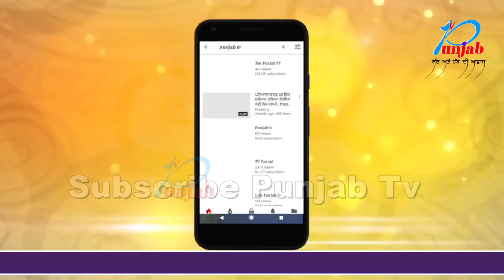NABHA ਦੇ ਮਹਾਰਾਜਾ ਅਗਰਸੈਨ ਪਾਰਕ ਨੂੰ ਦਿੱਤਾ 4 ਲੱਖ ਦਾ ਚੈੱਕ : ਧਰਮ ਸੋਤ